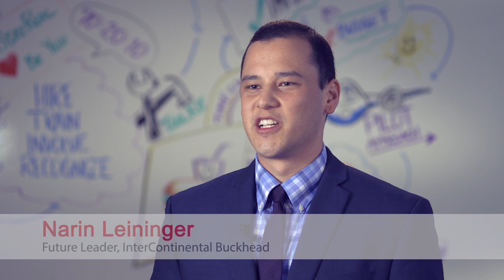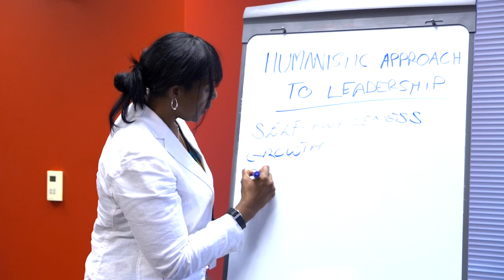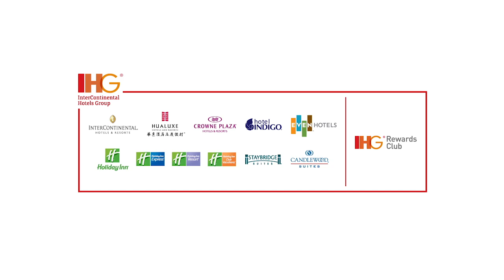IHG® Future Leaders Program - Americas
Future Leaders and program managers share their insights and benefits of this great vehicle to their first leadership role. The video shows aspects of the program from technical and leadership knowledge learned, as well as the support received.